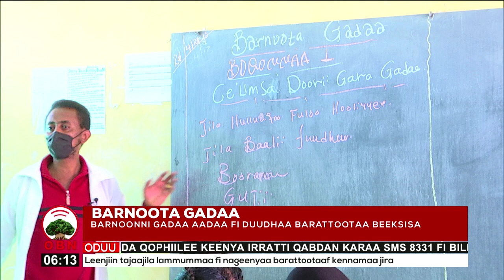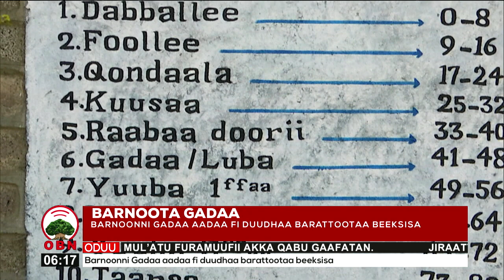Barnoota Sirna Gadaa